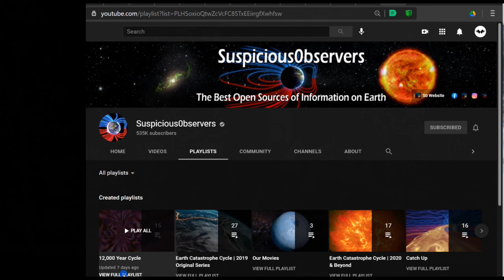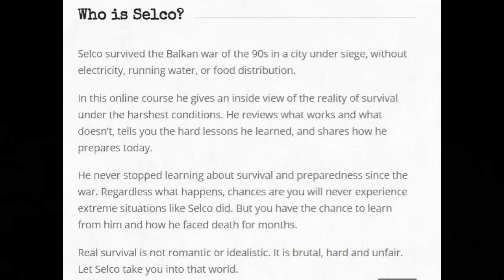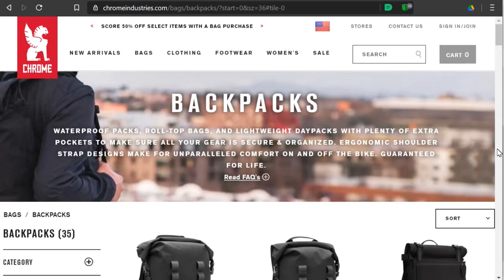Arms for the Micro Nova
What is a recurrent micro nova? What are its possible triggers? When are we likely to be relying upon our preparations? Who is Major Maynard White? What cataclysm hypothesis was Einstein working on before he died?

World in Peril: The Origin , Mission & Scientific Findings of the 46th / 72nd Reconnaissance Squadron

Origins of the Fourth World War

Eberlestock Scabbard

Eberlestock X2

WY Trader's Vest

Fiskars Shovel

Fiskars Clearing Hatchet

Fiskars Splitting Axe

Bow Saw

Estwing Tomahawk Axe

Gerber Machete

KYOKU 3.5" Paring Knife

Estwing Camper's Axe

Ultimate Survival Medicine Guide

SWAT-T Tourniquet

Forager's Harvest

Nature's Garden

Incredible Wild Edibles

Wonderwash Clothes Washer

Chapters
0:00 Micro Nova?
1:05 EMP
1:39 Surrender?
2:05 Suspicious Observers
3:04 Philosophy of Use
3:56 Rule of Law?
4:36 Shoot Shovel Shutup
5:18 22LR
5:50 22 Bolt Action
6:32 Semi-Auto 22
6:52 Bolt vs Semi
8:24 Cartridge Weight
8:47 Project Appleseed
11:37 22 Pistol
15:24 Backpack Carbine
16:34 9mm Pistols?
17:01 BCM AR15
17:35 KelTec RDB
19:36 Large Calibers
20:51 Rifle Teams
22:28 Sighting Systems
23:36 Tech Sights
24:40 Weaver V3
25:51 Archery
26:46 Opportunity Costs
27:46 Holsters
29:33 Marginal Utility
30:51 Earth Tools
31:49 EMP Shield
32:31 Medical
33:23 Foraging
34:15 Heating
34:53 Laundry
36:10 Tacticool
37:17 Poachers
38:07 Kinetic Energy